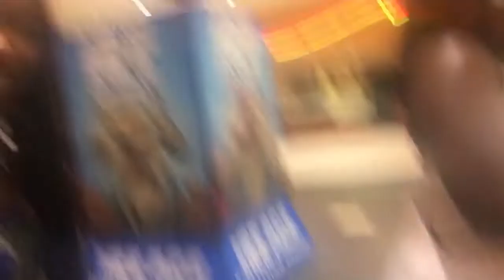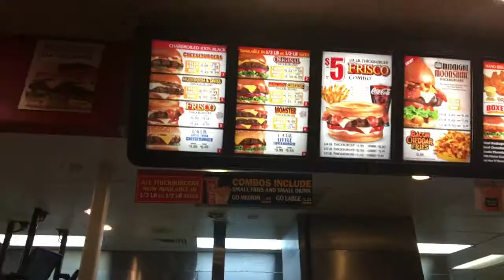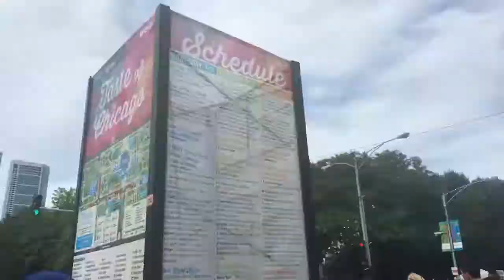Summer Vlog 4: They Don't Want Us To Be Great!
Hey loves, I have a new vlog for you guys of some of my recent activities of the summer. I hope you enjoy it. Thank you all so much for all of your love and support. -xo